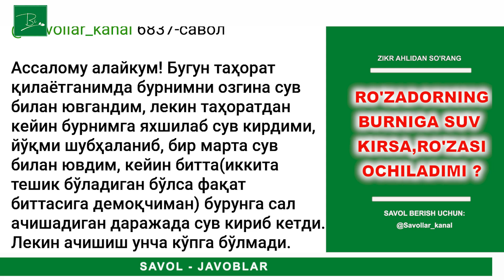Ro'zadorning burnidan sal suv kirsa, ro'zasi ochiladimi? | Рўзадорлар тахоратда бурунга сув тортманг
Zikr ahlidan so'rang! savol va javoblar.

Manba:Канал расмий сайти:
Savollar.islom.uz

©Каналдан маълумот олинганда манба кўрсатилиши шарт!

➡️ KANALGA_AZO_BOLING     RAMAZON_2020